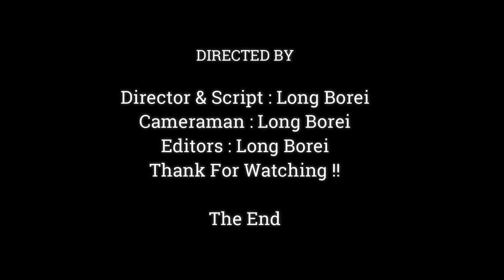Amazing !!Funniest Friends Little Monkey Fighting & Playing ,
Dear all Value Visitor, This Videos We Want To Show You About ,Amazing !!Funniest Friends Little Monkey Fighting & Playing ,